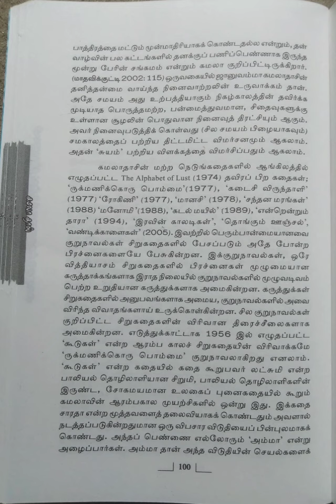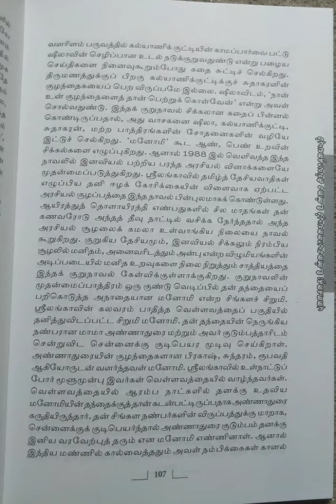இந்திய இலக்கியச் சிற்பிகள்~கமலா தாஸ்/பகுதி-5@மகேஸ்